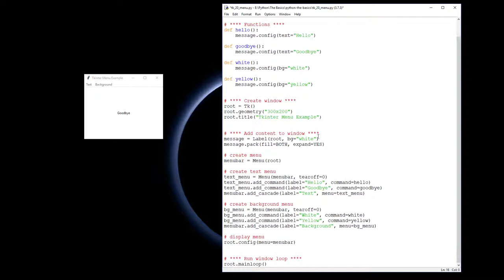Tkinter - Menu Widget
The Tkinter Basics video tutorials are primers on the different tools available in Tkinter.

These videos provide a minimal introduction to each tkinter tool, and are designed of beginners who want to start using Tkinter.

More detailed information about the Menu widget can be found